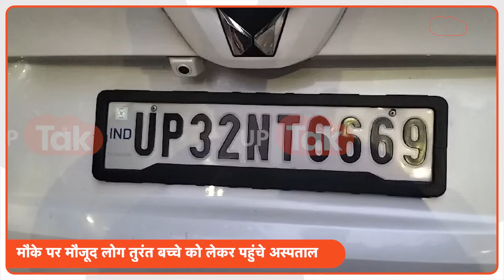ASP मां की आंखों के सामने ही बेटे को रौंदकर चली गई गाड़ी, मच गया कोहराम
लखनऊ में  महिला ASP की आंखों के सामने ही उनके बेटे को तेज़ रफ्तार कार रौंद कर चली गई. मामले के सामने आते ही पुलिस महकमे में हड़कंप मच गया है. क्या है पूरा मामला, देखिए इस वीडियो में